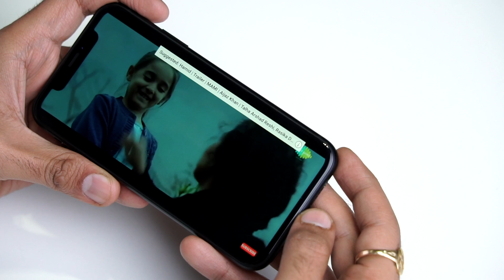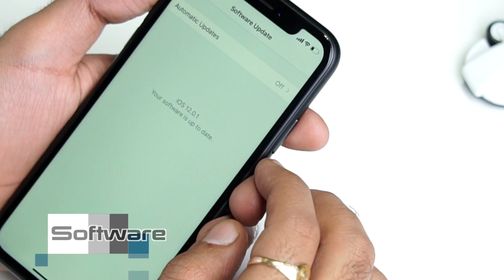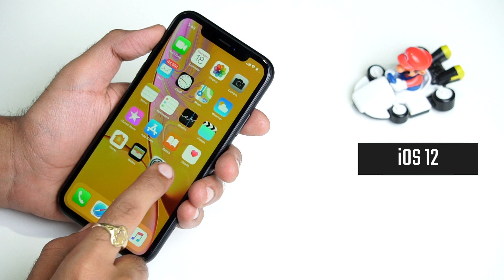Apple iPhone XR Hindi Review Should you buy it in India?[Hindi हिन्दी]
About Us:
91mobiles.com is the largest gadget research site in India that provides tools, reviews & rich content to help people decide which gadget best suits their needs. The platform also helps users to find best prices/offers for the gadgets.